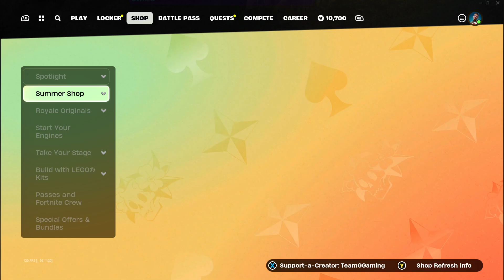Fortnite Item Shop 6/19/2024 NEW RINGER EMOTE